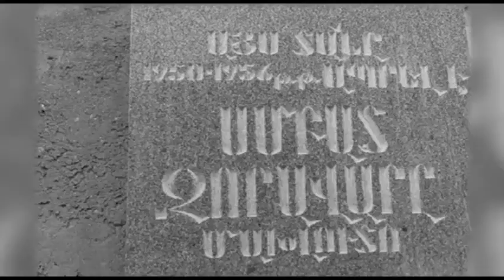Smbat Boroyan (Mahluto) - Սմբատ Բորոյան (Մախլուտո)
Սմբատ Բորոյան, Զորավար Սմբատ կամ Մախլուտո (օգոստոսի 27, 1875, Մուշ - 1956, Երևան, Հայկական ԽՍՀ, ԽՍՀՄ, թաղված է Էջմիածնի Սուրբ Գայանե եկեղեցու բակում, Խենթի գերեզմանի աջ կողմում), Հայաստանի Առաջին Հանրապետության զորավար (լրիվ գեներալ, 1920 թվական), նշանավոր հայդուկ, Անդրանիկի անձնական քարտուղարը և զինակիցը։

Smbat Boroyan, General Smbat or Makhluto (August 27, 1875, Mush - 1956, Yerevan, Armenian SSR, USSR, buried in the yard of St. Gayane Church in Etchmiadzin, to the right of Khent Cemetery), Commander of the First Republic of Armenia (full general, 1920). Famous Hayduk, Andranik's personal secretary & comrade-in-arms.